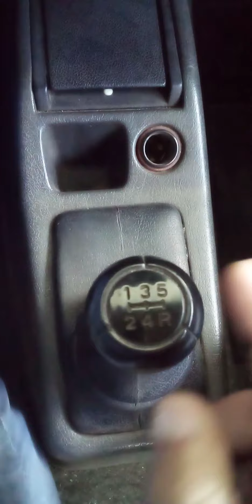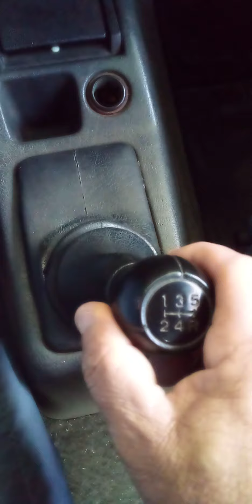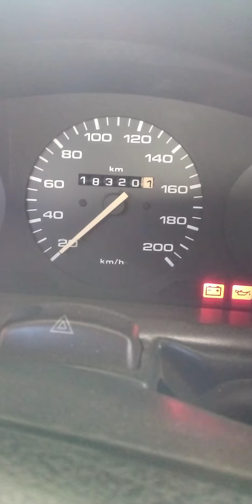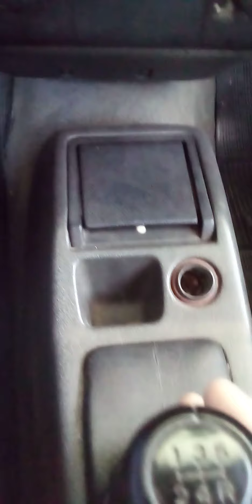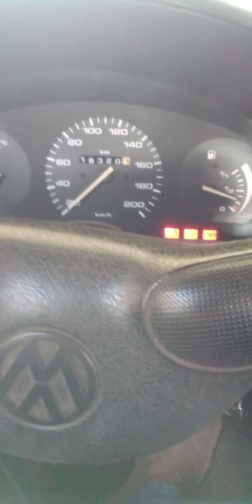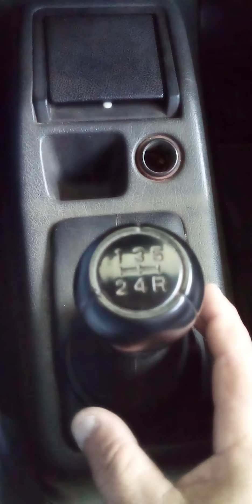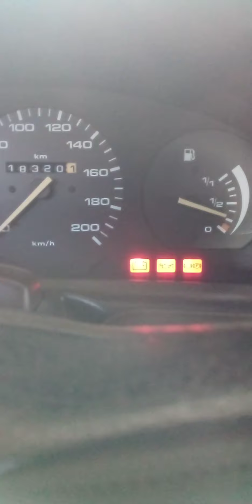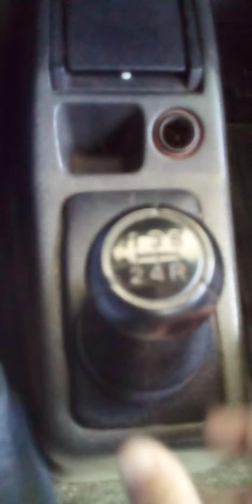aula básica de câmbio para quem quer aprende dirigir 🚙